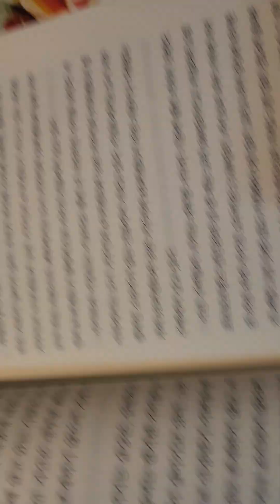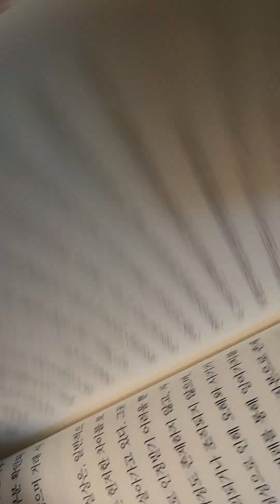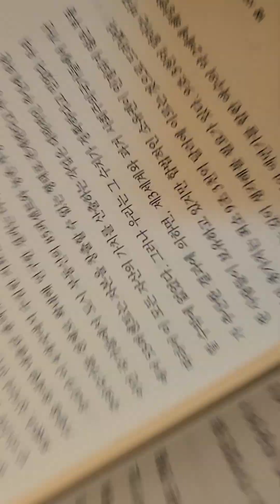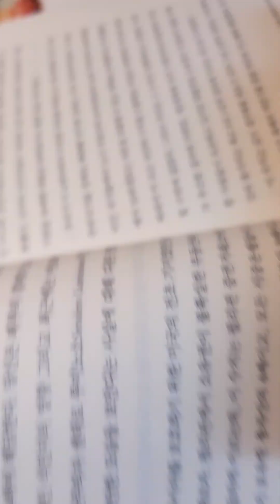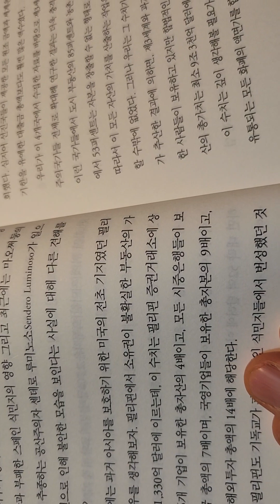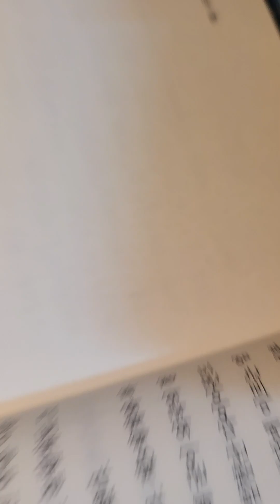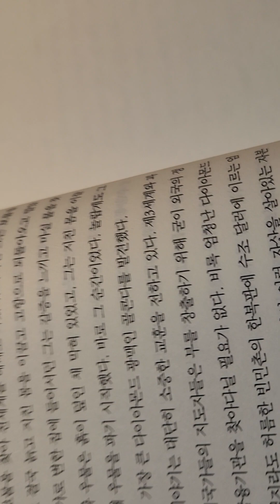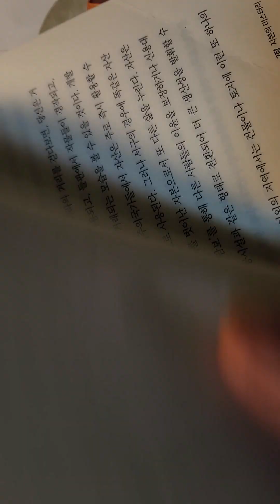🌐 자본의 미스터리3ㅡ에르난도 데소토 저,윤영호옮김 ㅡ죽은 자본의 가치